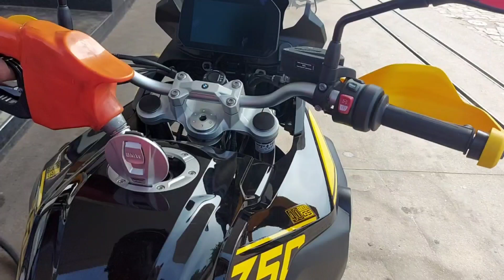Meu sabado com as crianças|nosso almoço*largo tudo pra sai com ele|look culto|conquista nossa🥰